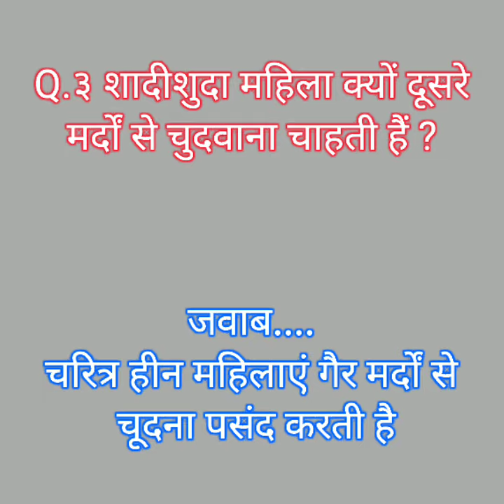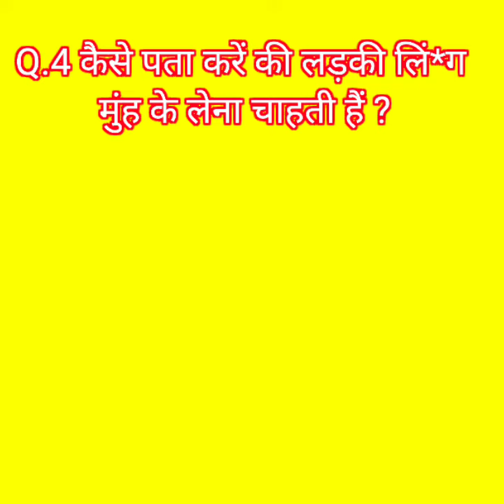Most Brilliant IPS IAS Interview Questions Answers !! New Hindi Gk !! New Gernal knowledge